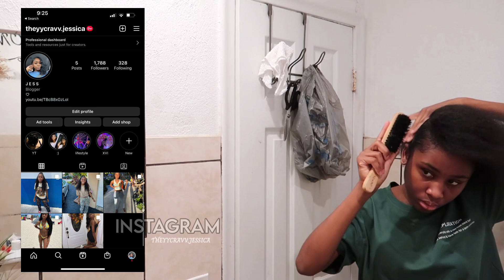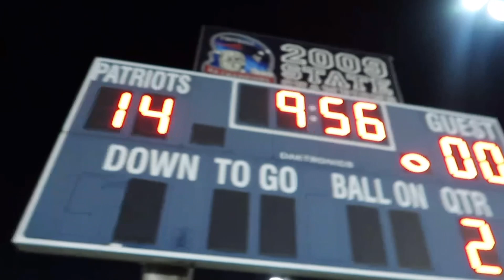CHECKING OFF MY TO-DO LIST|| Dentists Trip, Foot ball game, hanging out, failed dmv trip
Hey my babiesss thank you guy for watching today’s video if you have any request or anything you want me to try for you all feel free to comment down below and/or dm me on Instagram later loves :)

Secret TikTok account Theyycravv.jessica

Sub count: 257 besties
Goal : 300
Long term: 1000

FAQ:
•How old am I: 16 (17 tomorrow!!!)
•What do I edit with: Vllo
•What do I film with: Canon G7x mark ii & Iphone 13 Pro Max
•Where do I live: Florida